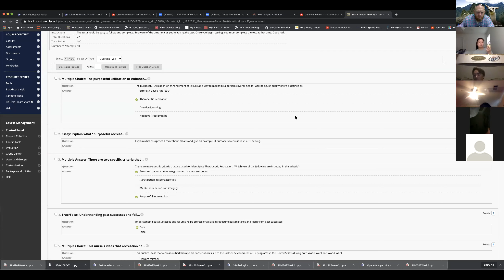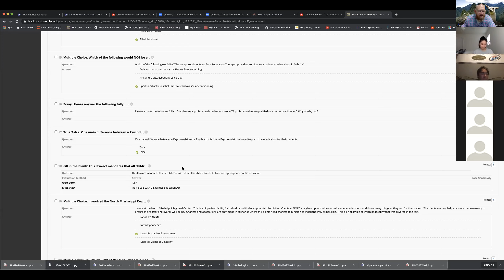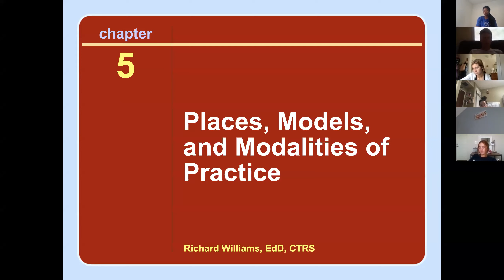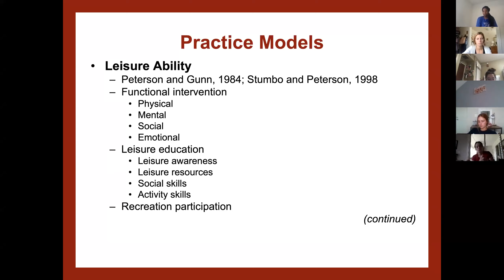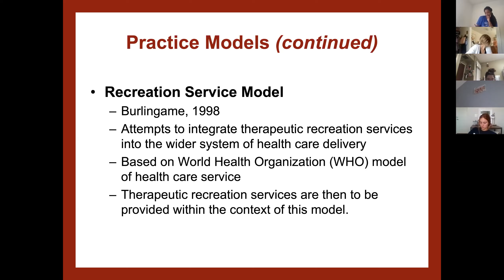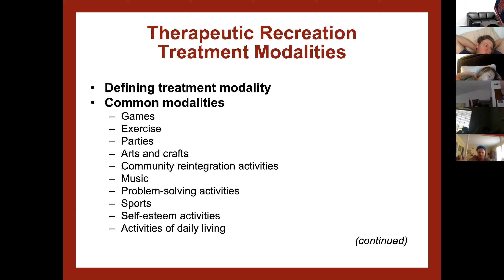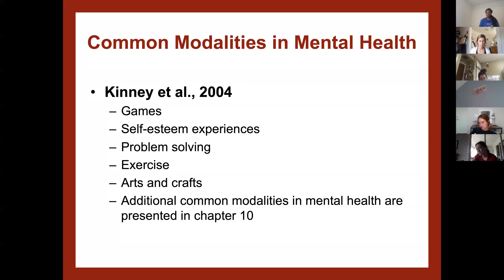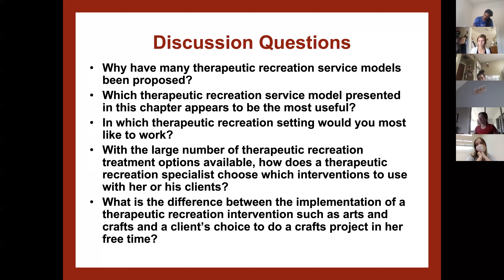SRA 262 9/15/2020 Chapter 5